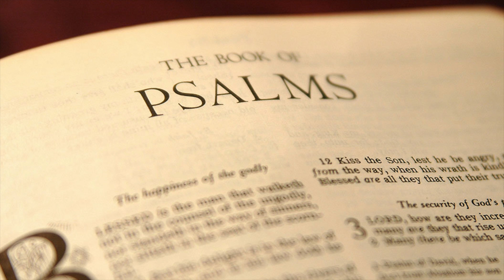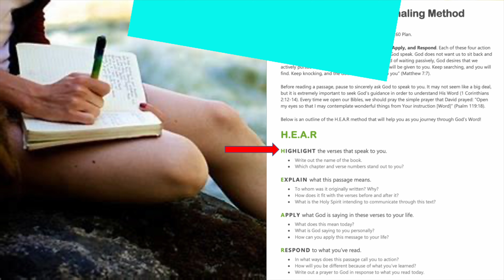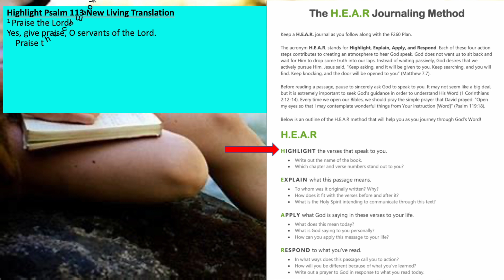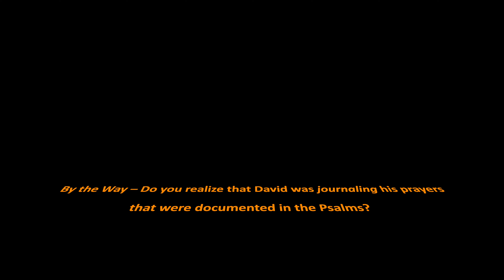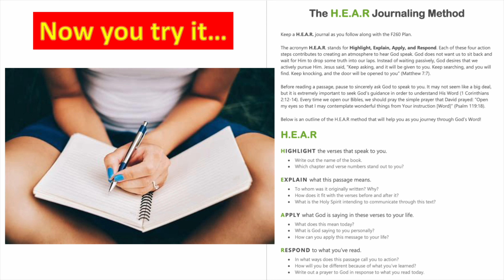Psalms Chapter 113 New Living Translation - HEAR Journaling, You can do it!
HEAR Journaling - Psalms Chapter 113

Highlight Psalm 113 New Living Translation
1 Praise the Lord!
Yes, give praise, O servants of the Lord.
    Praise the name of the Lord!
2 Blessed be the name of the Lord
    now and forever.
3 Everywhere—from east to west—
4 For the Lord is high above the nations;
    his glory is higher than the heavens.

Explain – The psalmist says that His people, His servants, should praise the Lord.  His name is blessed forever.  Praise the name of the Lord everywhere, from the east to the west for the Lord is high above the nations and His glory is above the heavens.

Apply – We should not wase our honor and praise for the things of this world, they will be gone like a vapor.  We too should praise the Lord.  His name is blessed forever.  Praise the name of the Lord everywhere, from the east to the west for the Lord is high above the nations and His glory is above the heavens.

Respond – Lord, I praise You for You are indeed worthy.  Help me Lord not to become distracted by things that do not matter, but to remain steadfastly faithful, Amen.

YouTube Music – The Hardest Part by Jeremy Blake